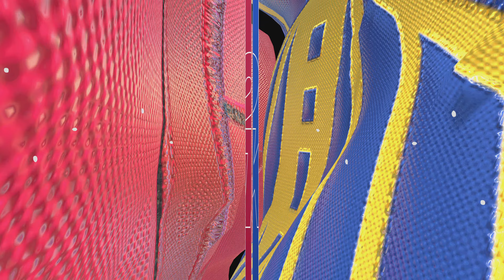NBA 2K24 - Game11: Rockets vs Warriors - PlayStation 5 Gameplay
NBA 2K24 - PlayStation 5 Gameplay

Grab your squad and experience the past, present, and future of hoops culture in NBA 2K24. Enjoy pure, authentic action and limitless personalized MyPLAYER options in MyCAREER. Collect an impressive array of legends and build your perfect lineup in MyTEAM. Relive your favorite eras as a GM or Commissioner in MyNBA. Experience next-level gameplay and lifelike visuals with your favorite NBA and WNBA teams in PLAY NOW.

Publisher: 2K
Developer: Visual Concepts
ESRB Rating: E (Everyone)
Compatible Platform(s): PlayStation 5
Release Date:09/08/2023